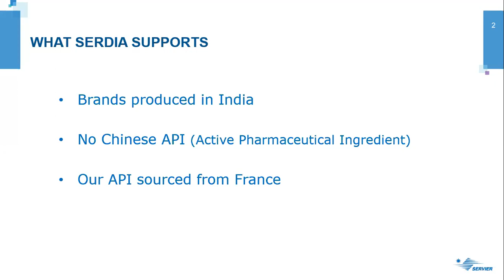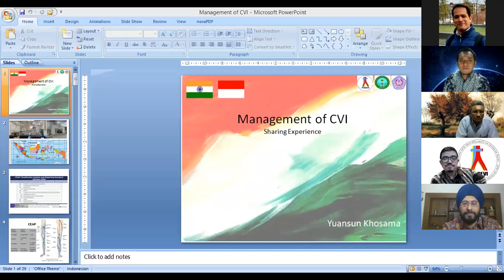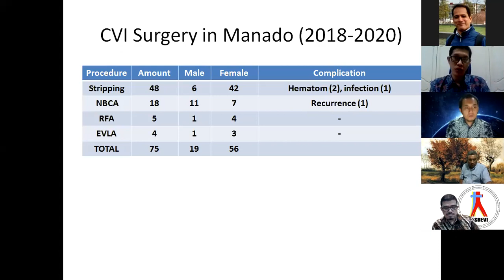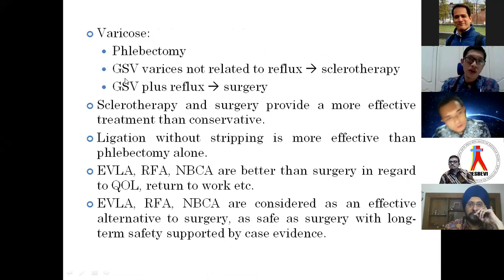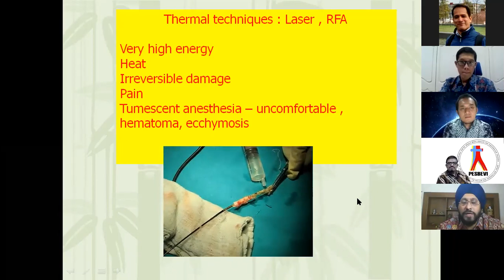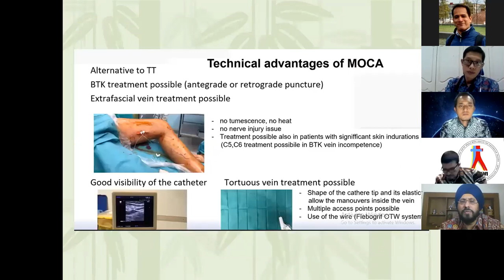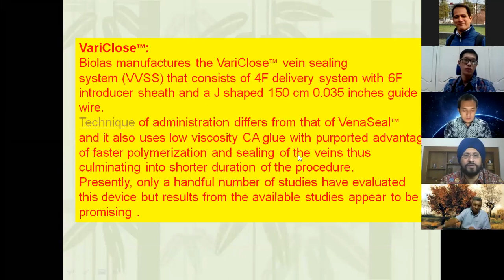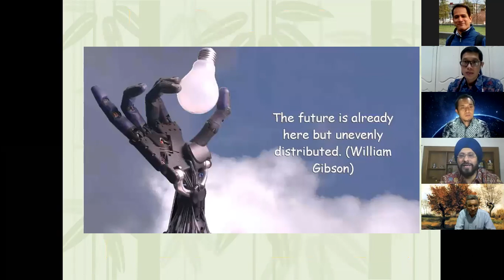In association with VAI successfully completed India - Indonesia Webinar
In association with VAI successfully completed the "India - Indonesia Webinar" on 20th Oct 2020 with expert vascular surgeons from India and Indonesia. The topic of this webinar was
-An Experience in Management of CVI in MANADO
-Non-Thermal, Non-Tumescent  Methods of Ablating varicose veins.